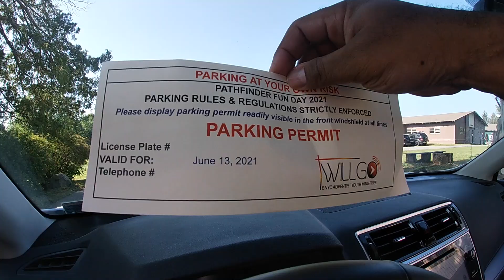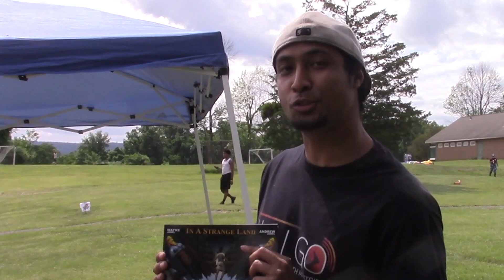Pathfinder Fun Day Vlog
GC Pathfinders and parents spend the first time together at Camp Berkshire since the pandemic.